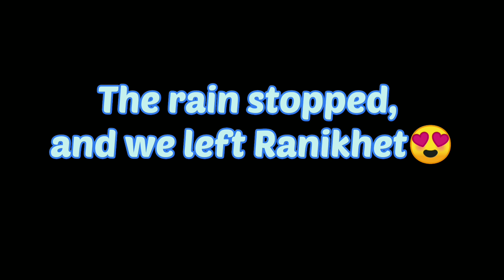रानीखेत पहुँचे, वहाँ जाकर हुआ धोखा😢🤣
Hey friends, please "LIKE" the video if you enjoyed watching or also "COMMENT", thanks alot for watching my video